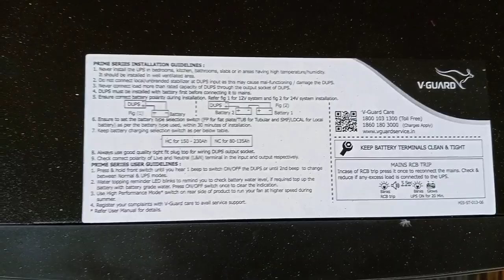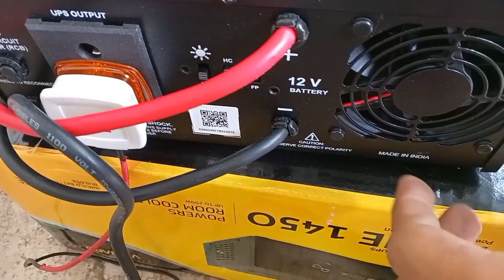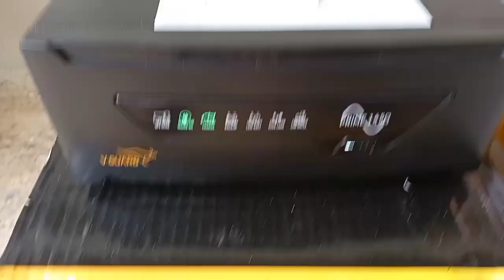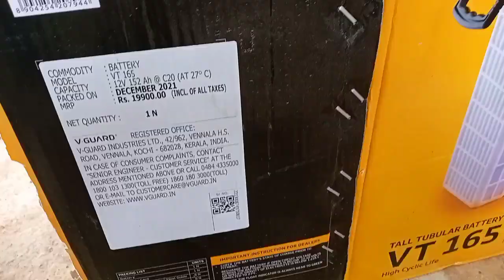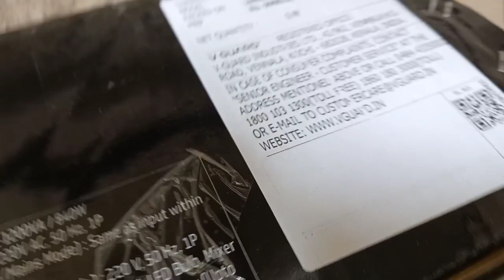inverter connection and ups battery connection through db v guard company#i love god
inverter connection and ups battery connection through db v guard company
inverter connection kaise karen
inverter connection for home tamil
inverter connection for home malayalam
inverter connection for home in telugu
inverter connection in board
inverter connection for home price
inverter connection malayalam
inverter connection board mein kaise karen
inverter connection mcb box
inverter connection for home in hindi
inverter connection kaise hataye
inverter connection wiring
inverter connection in switchboard
inverter fitting
inverter fitting kaise karen
inverter fitting in home
inverter fitting malayalam
inverter fitting telugu
inverter fitting karne ka tarika
inverter fitting kaise hoti hai
inverter fitting karna
inverter fitting in home tamil
inverter fitting in home malayalam
inverter fitting charges
inverter fitting kaise kiya jata hai
inverter fitting tamil
inverter fitting kaise hota hai
inverter switch board connection
inverter switch repair
inverter switch problem
inverter switching on and off
inverter switch board connection tamil
inverter switch setting
inverter switch board connection malayalam
inverter switch
inverter switch board connection in telugu
inverter switch not working
inverter switching characteristics
inverter solar panel system
inverter solar
inverter solar connection
inverter solar system
inverter solar and electricity
inverter solar battery
inverter solar panel
inverter solar charge controller
inverter solar panel system malayalam
inverter solar price
inverter solar panel connection
inverter solar charger
inverter solar wala
inverter solar controller
inverter switch board
inverter switch wiring
inverter switching frequency
inverter ups
inverter battery not charging
inverter battery for home
v guard inverter
luminous inverter
luminous inverter charging problem
luminous inverter overload problem
luminous inverter eco mode and ups mode
luminous inverter price
luminous inverter connection for home
luminous inverter battery
luminous intensity
luminous inverter fuse change
luminous inverter repair
luminous inverter low battery problem
luminous inverter charging light blinking
luminous inverter mains problem
luminous inverter not charging
v guard inverter charging problem
v guard inverter overload problem
v guard inverter battery
v guard inverter connection for home
v guard inverter battery water filling
v guard inverter all lights blinking
v guard inverter malayalam
v guard inverter ups mode
v guard inverter backup problem
v guard inverter 1050 settings
v guard inverter low battery problem
v guard inverter repair
v guard inverter fuse change
ups inverter for home
ups ka full form
ups battery repair
ups connection
ups inverter
ups and downs song
ups repair
ups full form
ups battery
ups kya hota hai
ups connection in home
ups for pc
ups transformer
inverter battery connection for home
inverter battery connection kaise karen
inverter battery connection tamil
inverter battery continuous charging problem
inverter battery connection malayalam
inverter battery connection plus minus
inverter battery connection telugu
inverter battery connector
inverter battery consuming more water
inverter battery connection problem
inverter battery connection diagram
inverter battery connection cables
inverter battery container
inverter battery fitting
inverter battery full charge but not working
inverter battery full charge kaise pata kare
inverter battery for one fan and light
inverter battery full charge hone par kya karen
inverter battery full charge nahi ho raha hai
inverter battery finance
inverter battery full charge time
inverter battery for shop
inverter battery factory
inverter battery for home tamil
inverter battery fully discharged
inverter battery flat plate vs tubular
inverter battery
inverter battery price
inverter battery low problem solution
inverter battery repair
inverter battery me pani kaise dale
inverter battery backup kaise badhaye
inverter battery charger
inverter battery price 2022
inverter battery konsa lena chahiye
inverter battery water level check
inverter battery best company
inverter ups on off problem
inverter ups mode
inverter ups not charging
inverter ups problem
inverter ups overload problem
inverter ups mode not working
inverter ups mode kya hota hai
inverter ups sound problem
inverter ups on but no output
inverter ups ka matlab
inverter ups connection for home
inverter ups not working
inverter ups kya hota hai
db inverter connection malayalam
db inverter connection
db inverted row
db inverted kickbacks
3 phase db inverter connection
single phase db inverter connection